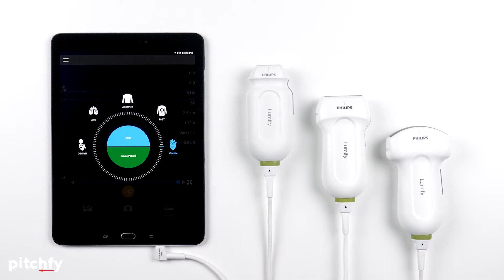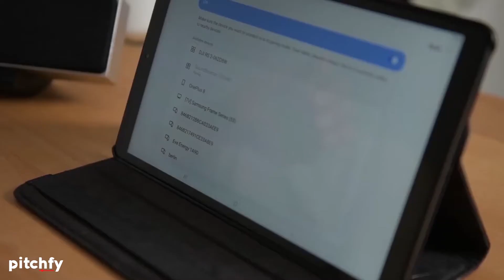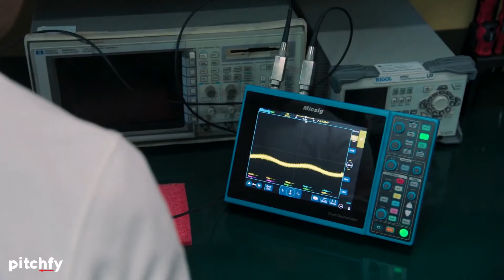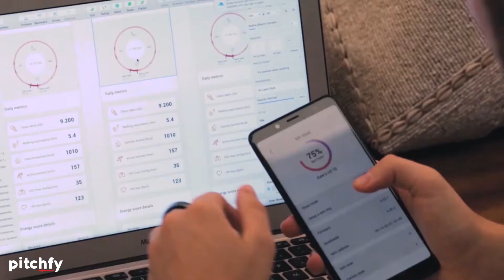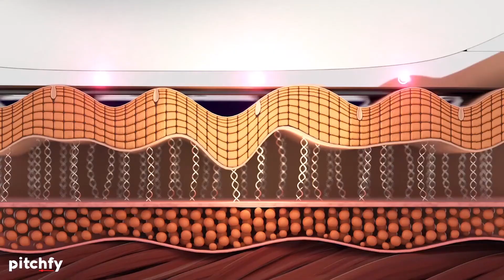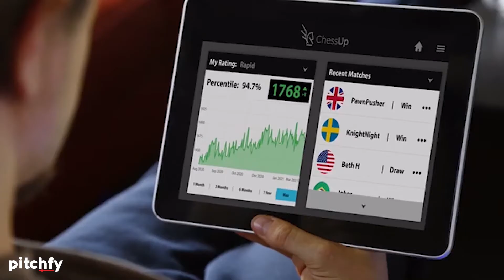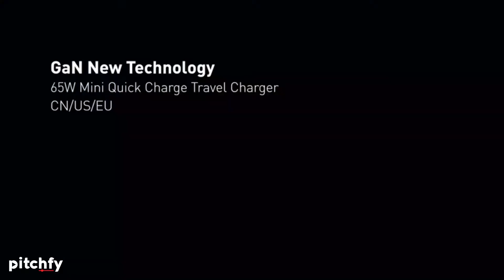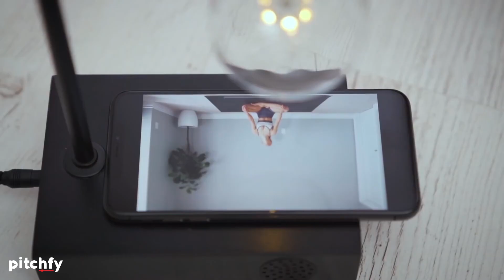⭐️ Los 15 mejores AVANCES TECNOLÓGICOS de 2021 (en el mes de Marzo)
Descubre los mejores AVANCES TECNOLÓGICOS de Marzo 2021 para el hogar, en medicina, para la salud... Atento a las tecnologías del futuro que ya son una realidad!!!

00:00 Aerogenerador portátil
01:19 Ecógrafo portátil
03:20 Memoria USB con lector de huellas
05:08 Hotel en el espacio en 2025
07:58 Auriculares inteligentes
10:04 Terapia de luz roja
11:48 Rodilleras inteligentes
14:12 Anillo inteligente para medir tu salud
16:06 Ventana que se convierte en balcón
17:56 Gadget para eliminar estrías y grasa
19:24 Tablero de ajedrez inteligente
21:36 Traductor de voz y texto instantáneo
23:23 Cargadores GAN
24:53 Parche inteligente para deportistas
26:04 Lámpara inteligente que flota